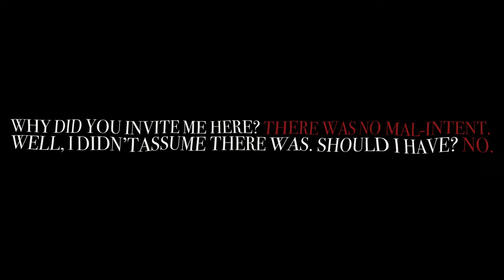SORDID - Sufferage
THE RIGHT TO SUFFER IS YOURS ALONE.

Socials -
All Streaming Platforms : @Sordid